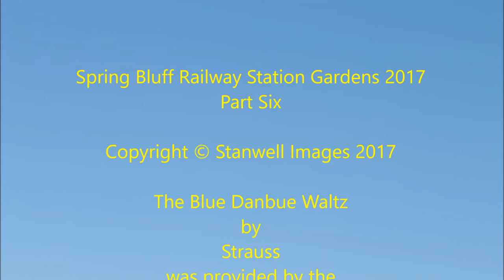Spring Bluff Railway Station Gardens 2017 Part Six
The music credits are in the first slide.
This slide show was made with Microsoft Movie Maker.